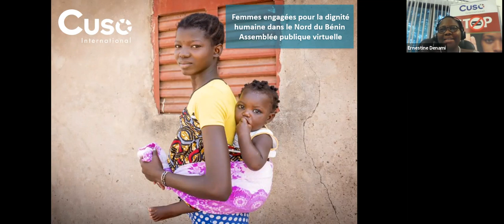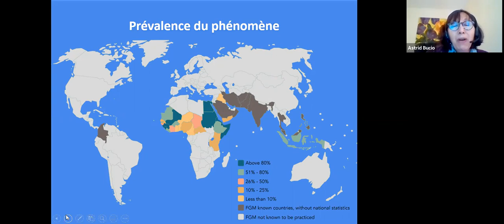Assemblée publique virtuelle: Femmes engagées pour la dignité humaine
Savoir sur cet appel mondial à la mobilisation pour la défense des droits de la personne. Cette rencontre vous donnera également l’occasion de découvrir comment notre programme Femmes engagées pour la dignité humaine dans le Nord du Bénin vient en aide aux jeunes filles et aux survivantes de violence sexiste dans ce pays.